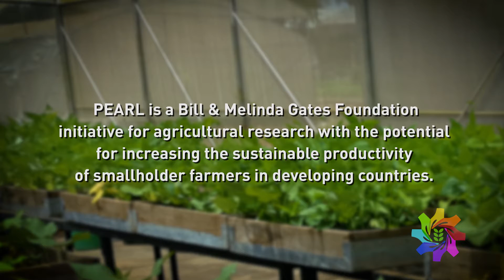Breeding better beans with biotechnology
National Crops Resources Research Institute's (NaCRRI) Pamela Paparu is a PEARL program scientist working to solve the issues of bean root rot in East Africa. Beans are a food security crop in the region and a staple for female farmers. Pamela and her team are working to produce a root rot-resistant bean variety that will greatly impact the lives of many farmers and their families.